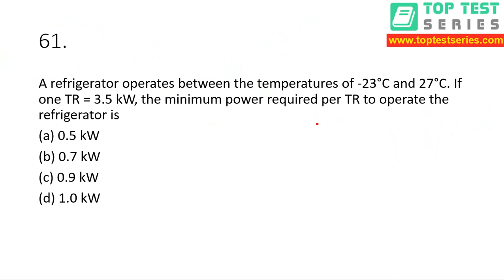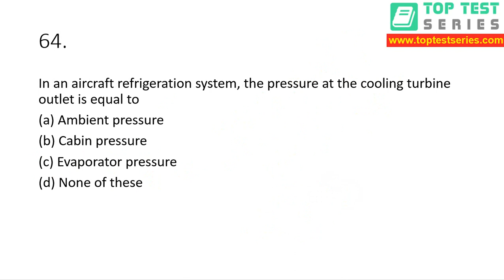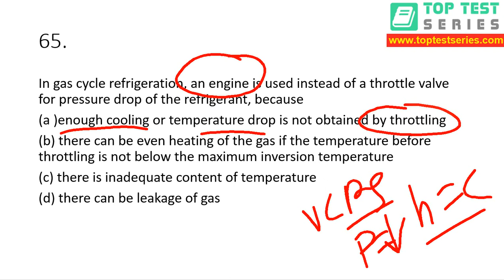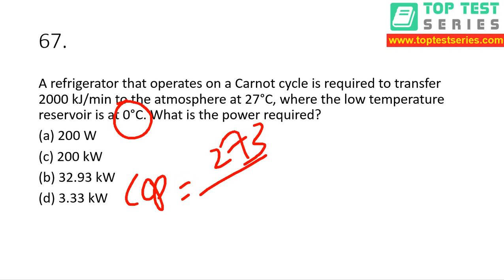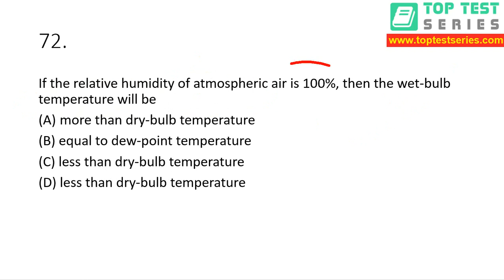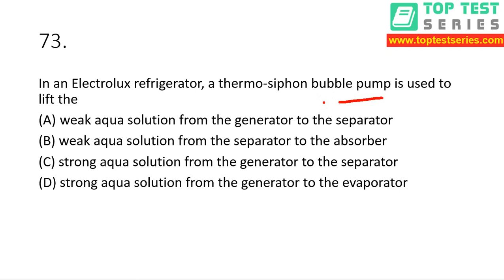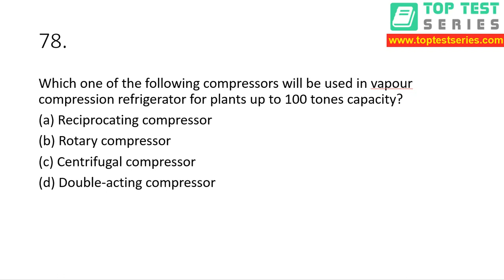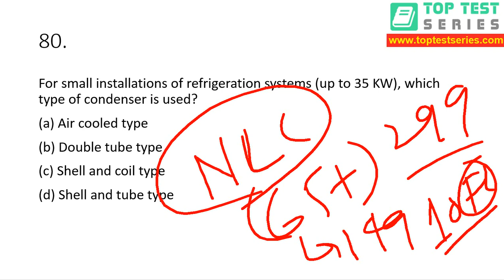Mechanical Engineering(Refrigeration & Air Conditioning)RAC Class- 17 NLC GET 2020 Classes MCQ's